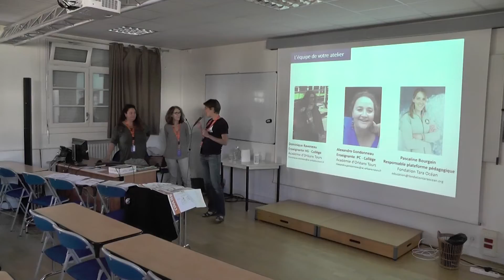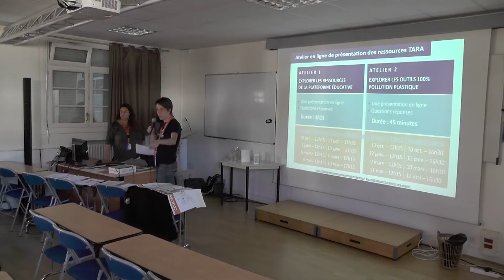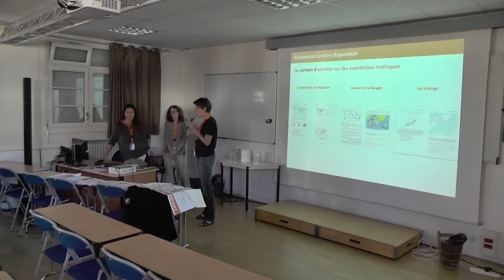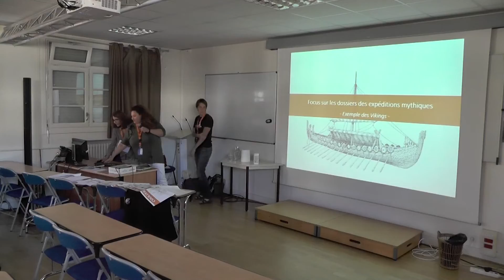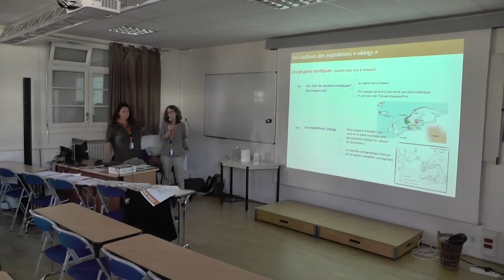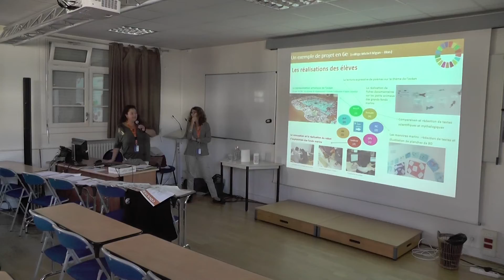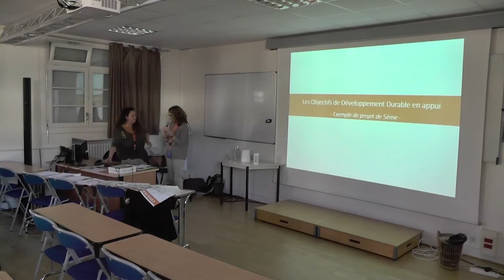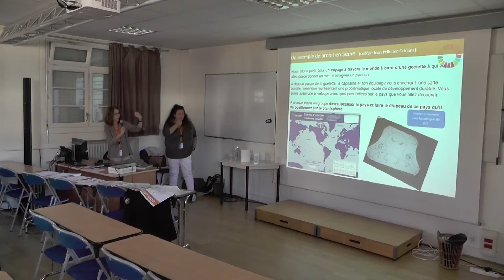Découvrir avec Tara l'histoire des instruments scientifiques qui ont servi les grandes explorations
Avec Pascaline BOURGAIN, Alexandra GONDONNEAU, Dominique RAVENEAU
La Fondation Tara Océan, en partenariat avec le Ministère de l’Éducation Nationale, propose aux enseignants d’Histoire Géographie, de Lettres et de Sciences (cycle 3 et cycle 4) un ensemble de ressources pédagogiques dédiées à l’évolution des sciences et techniques, incarnée dans les missions de recherche scientifique maritimes, passées et actuelles.
Tous les documents proposés sont gratuits, en libre accès, co-rédigés avec des enseignants et conçus en adéquation avec les programmes officiels.
Par exemple, trois dossiers pédagogiques sur des expéditions mythiques, comprenant une partie documentaire et une série d’activités pédagogiques, proposent d’aborder l’évolution des sciences et techniques à travers des personnages emblématiques et époques clés tels que :
• Les Vikings et leurs expéditions en Europe, en Groenland et jusqu’en Amérique, bien avant Christophe Colomb.
• Magellan, qui réalisa le premier tour du monde à la voile (un exemple d’activité basée sur ce dossier en histoire 5ème sera présenté)
• Darwin, qui formula la théorie de l’origine des espèces suite à son expédition à bord du Beagle
Du sextant au GPS, d’une lentille au microscope, les enseignants pourront aussi s’appuyer sur ces ressources pour aborder avec leurs élèves les expéditions maritimes contemporaines, incarnées par la goélette Tara, et consacrées aux enjeux environnementaux actuels tels que la perte de biodiversité, le changement climatique, la pollution plastique…
Concrètement, cet atelier permettra aux enseignants de :
-découvrir la Fondation Tara Océan et ses expéditions scientifiques maritimes
-s’approprier les outils pédagogiques à leur disposition
-bénéficier des retours d’expériences d’enseignants ayant déjà mobilisés ces outils
-construire l’ébauche de leur projet pédagogique.

Captation vidéo: Les clionautes